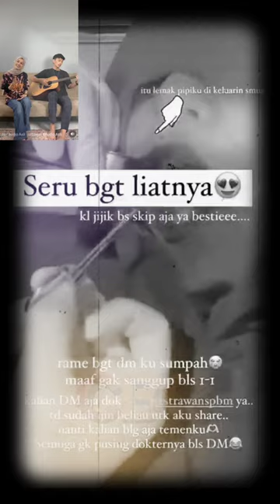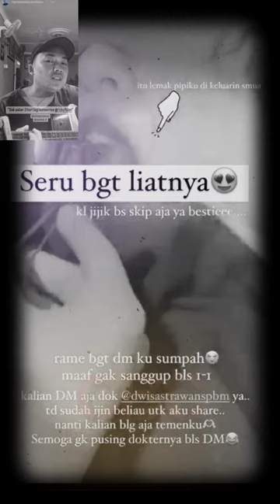Calon Kakak Ipar Rizky Febian, drg Ayu Nindy Pricilia kakak Mahalini Raharja, PIPINYA DIOPERASI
drg. Ayu Nindy Pricilia istri Dion Raharja kakak Mahalini Raharja melakukan operasi sedot lemak di bagian pipi.

✓ Video Istimewa
✓ Support Karir Asmara IkyLini and Family @RizkyFebianOfficial @mahaliniraharjaofc @dionraharja7 @RizwanFadilah @putridelinaas @PutriDelinaProductions @OFFICIALSLMEDIA @SPROSULEPRODUCTIONS